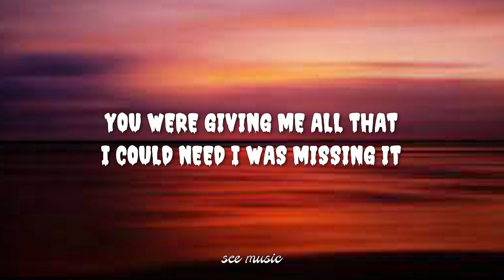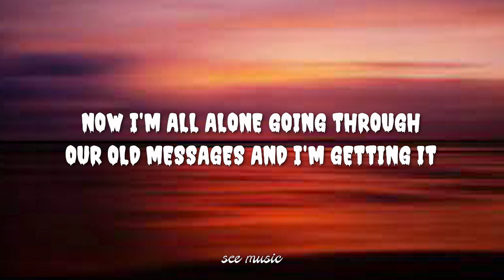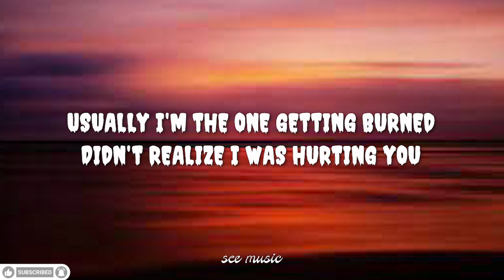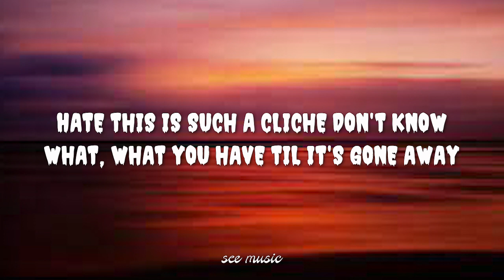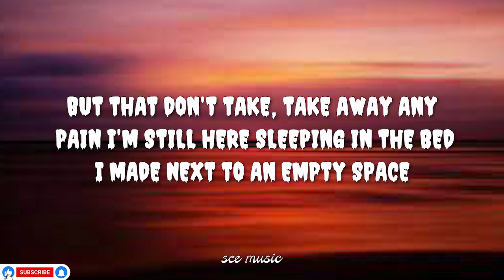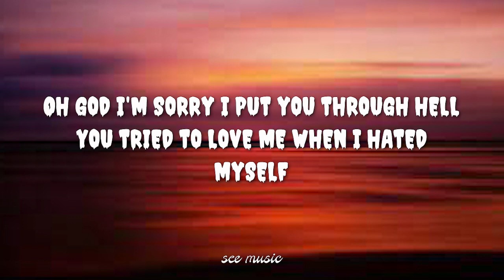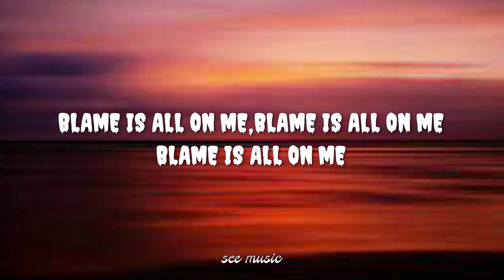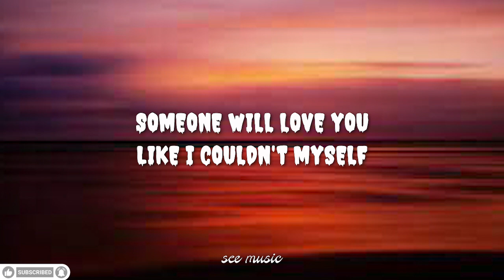Alexander Stewart - blame's on me (Lyrics)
blame's on me Lyrics -

The worst part is you're innocent in all of this
I was just calling quits
You were giving me all that I could need
I was missing it, now I'm all alone
Going through our old messages and I'm getting it

Usually I'm the one getting burned
Didn't realize I was hurting you

Oh god I'm sorry
I put you through hell
You tried to love me
When I hated myself
I know it's too late
For apologies
For all of the mistakes that I didn't see
The blame's on me

Hate this is such a cliche
Don't know what, what you have til it's gone away
But that don't take, take away any pain
I'm still here sleeping in the bed I made
Next to an empty space

Blame is all on me

Like I couldn't myself